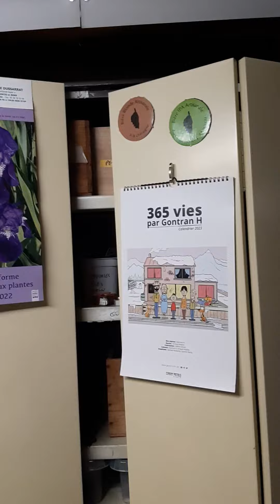Boutique Alexandre Astrologie 🔭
ENASTROS ASTRONOMIE

Valable jusqu'au 15 décembre sur une sélection de produit
et la boutique physique
40, rue Saint-Aloïse 67100 STRASBOURG

Alexandra.